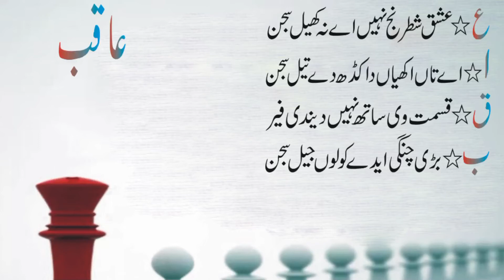Aaqib#diffrent#poetry new newstatus